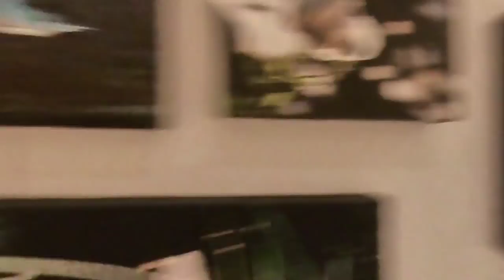When My Vacation Ends Up in Vaccination | I Have to do this for my Kids❤ | Insta360oneR Vlog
This video will give you valuable information about the importance of vaccination in this very difficult times.  It tries to answer questions and concerns about the need and safety of vaccines.